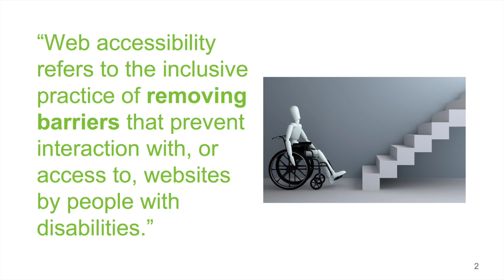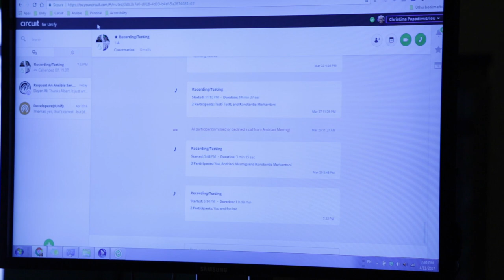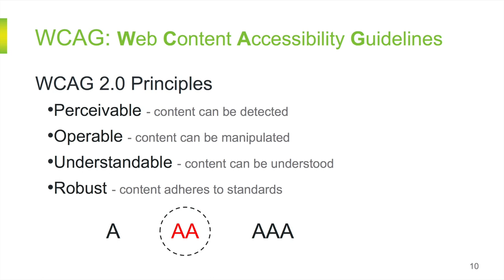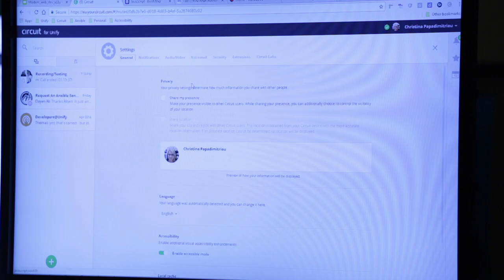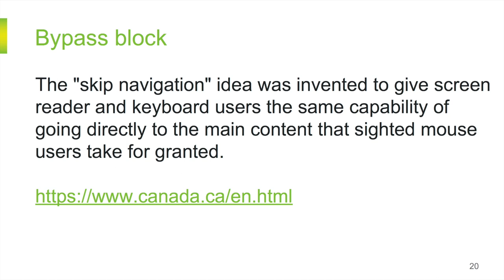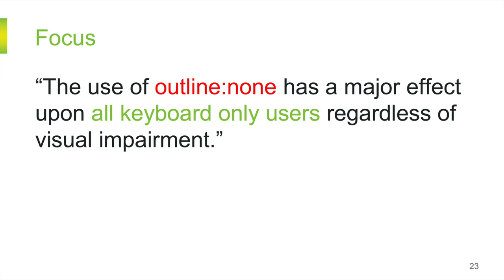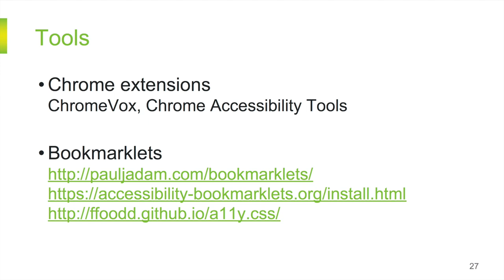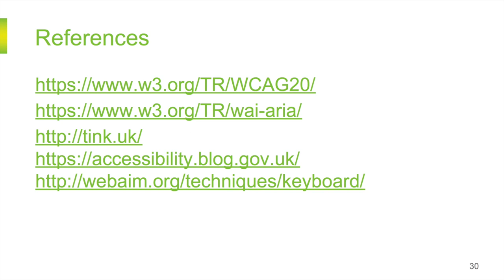Modern web development and accessibility (Christina Papadimitriou, Nadia Markadoni) - GreeceJS #18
Nowadays we focus mostly on building cool web sites and web applications following UX design principles, but have you ever considered if these web sites and apps can be used by people with disabilities? Could a visually impaired person use them? In this session we will talk about accessibility and how to make your site or app accessible, what are the challenges and how you can overcome them.